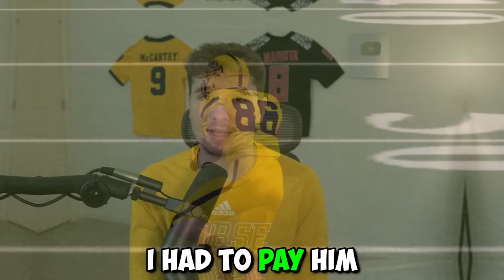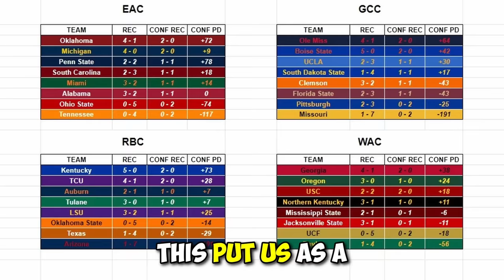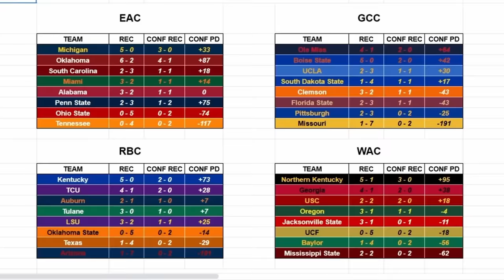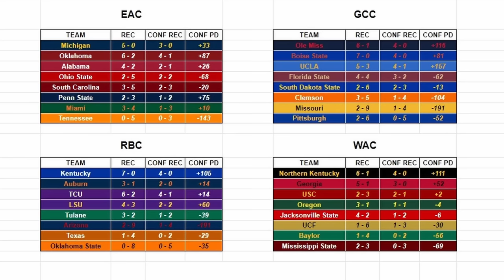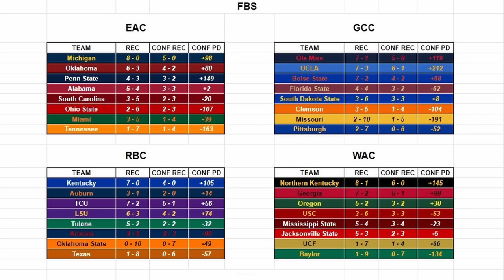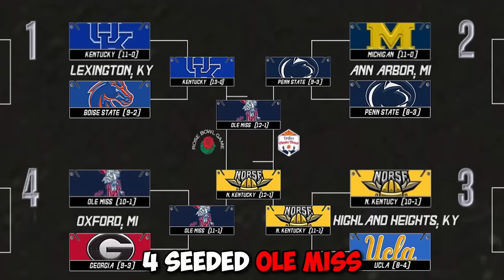Can I Win NKU a Championship in an Online Dynasty?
I started an online dynasty in NCAA Football 23 with Northern Kentucky. The game is also known as college football revamped, which is an NCAA Football 14 mod!